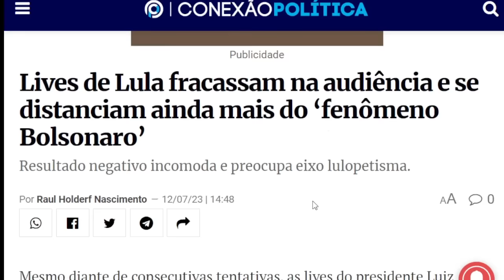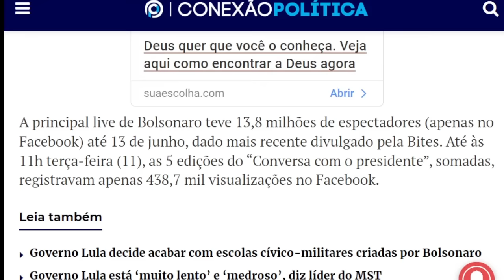NOTICIAS DO BRASIL HOJE!